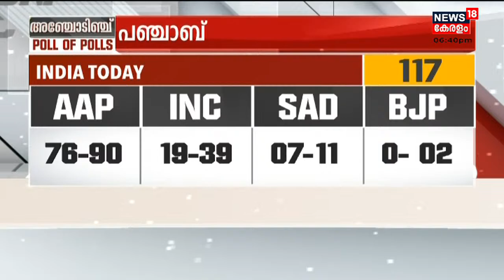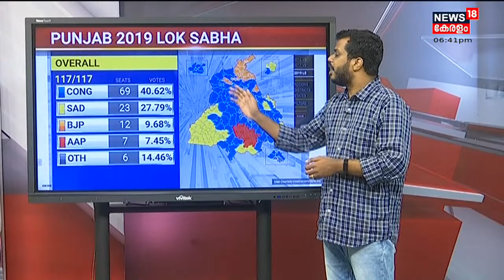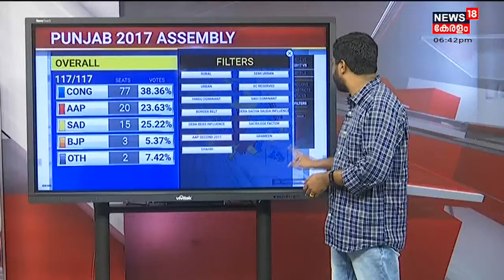Exit Poll 2022 | Punjabൽ AAP അധികാരം ഉറപ്പിക്കുമെന്ന് Exit Poll; കോൺഗ്രസിന് കനത്ത തിരിച്ചടിയോ?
അഞ്ച് സംസ്ഥാനങ്ങളിലെ തെരഞ്ഞെടുപ്പ് പോരാട്ടം ചൂടേറിയതാണ് എന്നുള്ളത് പകൽ പോലെ സത്യം. ഫലങ്ങൾ ഈ ആഴ്ച പുറത്ത് വരാനിരിക്കെ, ആരൊക്കെ ഏതെല്ലാം സംസ്ഥാനങ്ങളിൽ വാഴും, ആരെല്ലാം വീഴും എന്നുള്ളതിനെ പറ്റിയുള്ള സമഗ്ര പ്രവചനം.